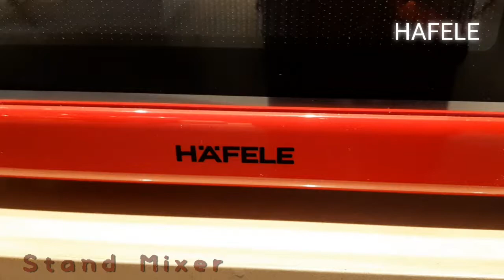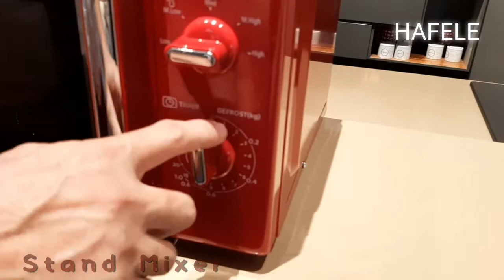Microwave Freestanding Hafele - Charmy Model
Charmy - Freestanding Microwave Hafele / German Quality